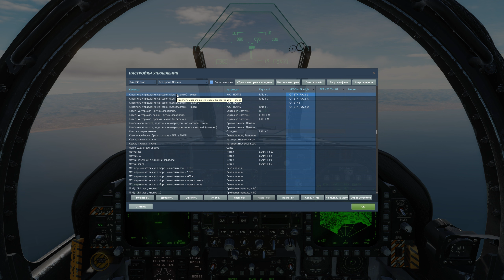DCS F/A-18C Hornet: применение AGM-88C HARM в режиме Target of Opportunity (TOO)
В данном видео по самолету F/A-18C Hornet я расскажу как применять ракеты AGM-88C HARM в режиме Target of Opportunity (TOO) в DCS World.